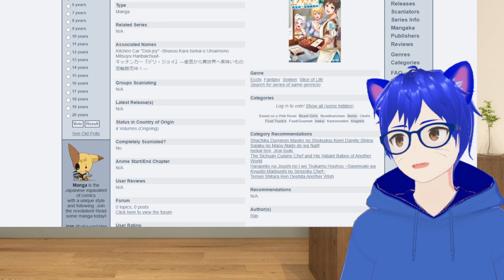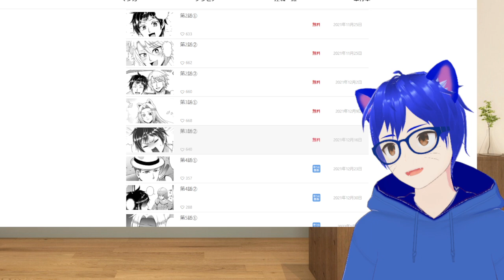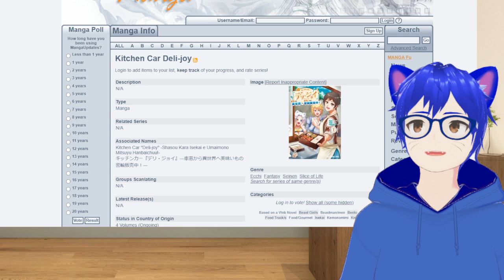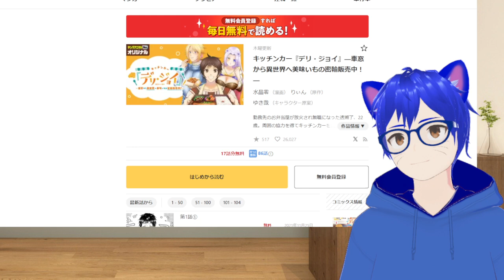A Manga about a Lunch Truck and Isekai?! | Random Chat 307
Just recently I was reading this interesting manga, which I find it wholesome and nice, and so I decided to share and recommend this manga for many to have a peek in.

So...

Time for my recommend... Just watch the video~

Sauce

キッチンカー『デリ・ジョイ』―車窓から異世界へ美味いもの密輸販売中！